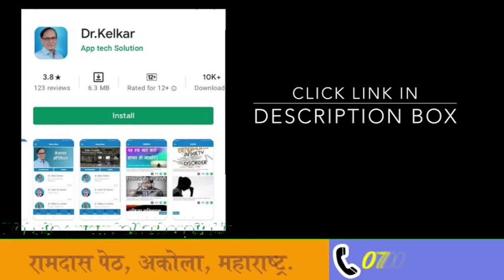Sex disease - Symptoms | Dr. Deepak Kelkar (MD, MBBS)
Sexually transmitted diseases or sexually transmitted infections  are generally acquired by sexual contact. The bacteria, viruses or parasites that cause sexually transmitted diseases may pass from person to person in blood, semen, or vaginal and other bodily fluids.
Itching around the vagina and/or discharge from the vagina for women. Discharge from the penis for men. Pain during sex or when urinating. Pain in the pelvic area.
Is it normal? Normal penile discharges are pre-ejaculate and ejaculate, which occur with sexual arousal and sexual activity. Smegma, which is often seen in uncircumcised men who have the foreskin of their penis intact, is also a normal occurrence.
• Psychiatrist
• Hypnotherapist
• Psychotherapist,
• De-addiction Specialist
• Sexologist